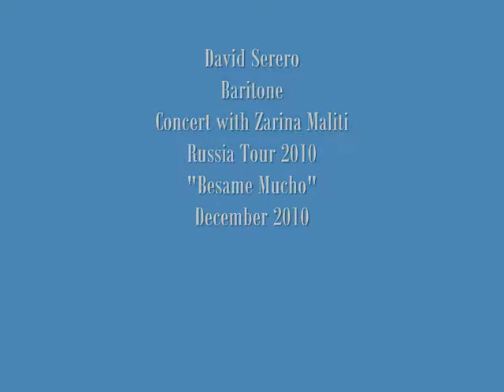Besame Mucho - David Serero Давид Сереро (2010)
French baritone David Serero performs Besame Mucho.
Vladikavkaz, Russia, 2010.